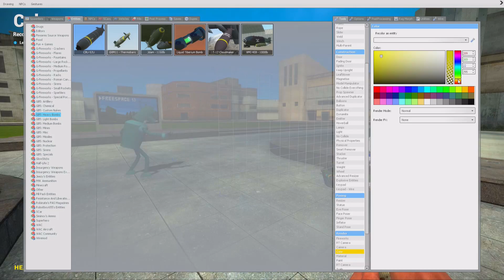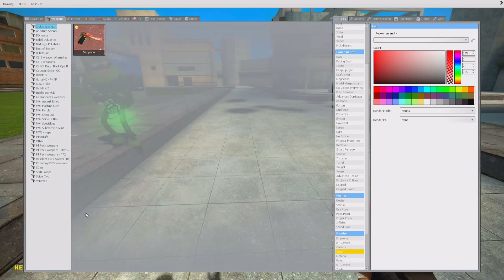GMOD SANDBOX #301 - Die Gabelstapler Prüfung ║ HD ¤ Let's Play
Garrys Mod Sandbox - Deutsch

•Lavars

►Shopping:
•Meine Maus
•Meine Tastatur
•Mein Headset
•Mein Prozessor
•Mein Mikrofon

•Mein Viagra
•Bei Schmerzen im hinteren Bereich
•Todoo Ohrringe
•Will ich haben